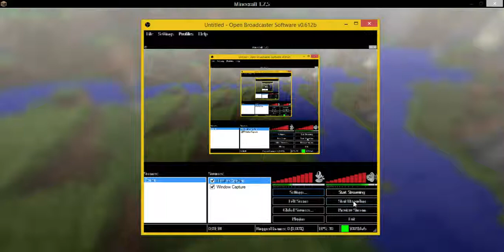minecraft: my first video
my first video plz be patient with me i'm new and need practice. like or dis-like if you want and sub for more and i'll try and make it happen. :) have a wonderful day.